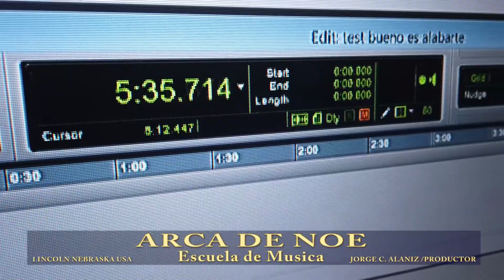ESCUELA DE MUSICA ARCA DE NOE / NIÑOS APRENDIENDO ADORAR A DIOS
Somos una entidad que ayuda al progreso tecnico y espiritual de personas con deseos en avanzar en el mundo de la musica, con mas de 20 años de experiencia nos especializamos en formar ministros para la alabanza a Dios, estamos ubicados en Lincoln Nebraska USA.

NIÑOS TOCANDO
ANDI SANCHEZ / BATERIA
NISI SANCHEZ/ PIANO
BRANDON HERNANDEZ/ GUITARRA
GEORGE ISAAC CORRALES/ BAJO

INFORMACION
estamos para servirle.